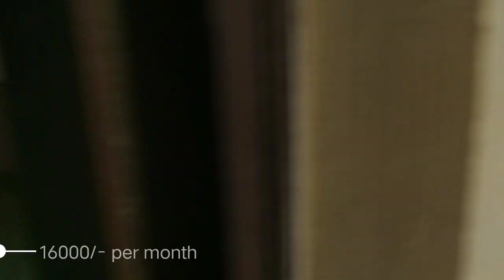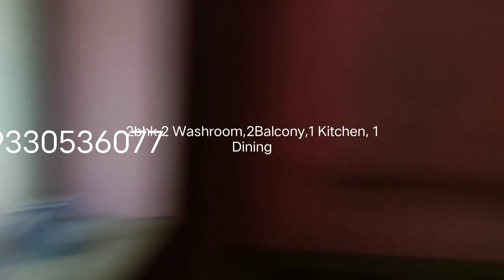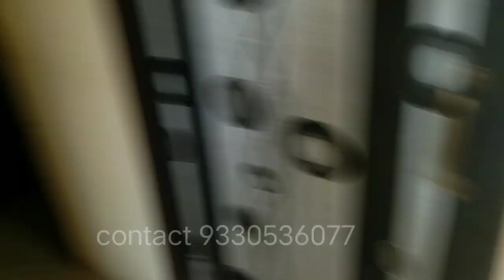FALT FOR RENT AT Beleghata/ Best property for rent in Kolkata/ Rental property/ New flat for Rent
2 bhk flat for Rent at Beleghata Rashmoni bazar
 Washroom
2 balcony
1 kitchen Room
1 Dining
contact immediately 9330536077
 Ready 16000/- per month
 one month brokerage
security 30000/- refundable
 Maintenance 1400/- per month
THIS VIDEO DESCRIBE